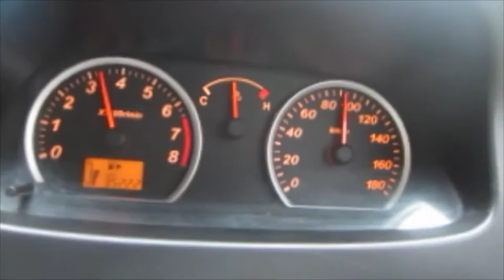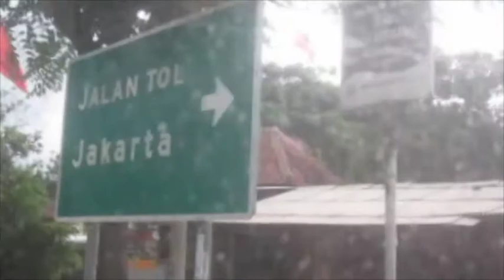Student Body Annual Trip 2014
IPMI IBS Student Body's Trip to Anyer.

Student Body President: M. Kholid Bramasto

Participants: Yosephine, Mia, Bintang, Gian, Tanya, Nessie, Bani, Galih, Reza A., Reza, Arya, Bramasto, Yanda, and Bimo.

For more info about IPMI International Business School,
go to: ipmi.ac.id